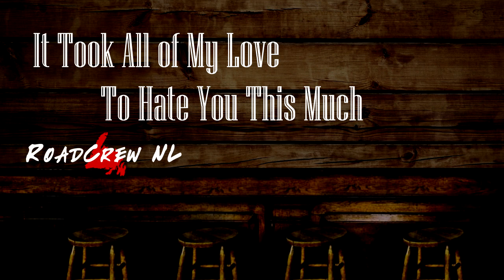RoadCrew NL - It Took All of My Love (To Hate You This Much) Audio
RoadCrew NL - It Took All of My Love (To Hate You This Much)

Lyrics:

Been a couple rough months so I tell ya what I’m gonna do
I’m gonna sit my sorry ass down on some bar stool
Gonna blow every penny just burin' through memories of you
That’s what I’m gonna do
Cause girl that smell on you ain’t from my cologne
And who’s that private caller on your cell phone
I gave you my heart but it wasn’t enough
So if your gonna play mean, I’m gonna play tough

You can call me reckless you can call me cruel
Your in another mans bed, that ain’t cool
Call me heartless for actin' tough
But it took all of my love, to hate you this much

Don’t you worry bout me comin' back for half
If it reminds of you then I won’t be needin’ any of that
I don’t need no reminders of me and you
Or any of the troubles that you put me through
But here’s what I’m gonna do

Gonna sit my sorry ass down on some bar stool